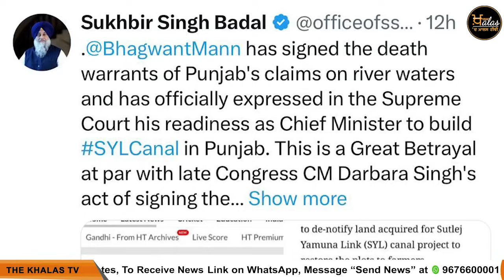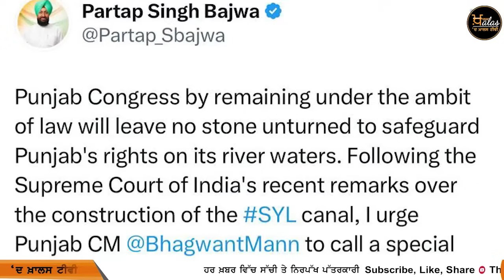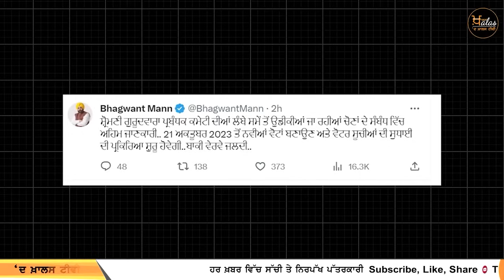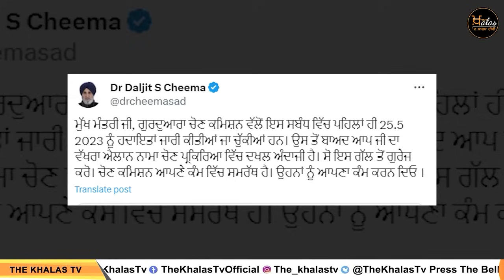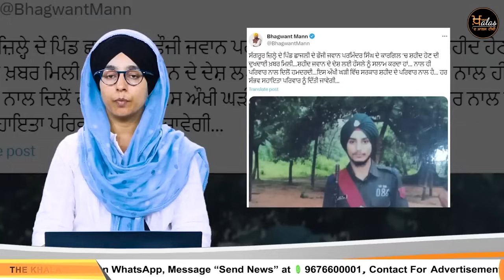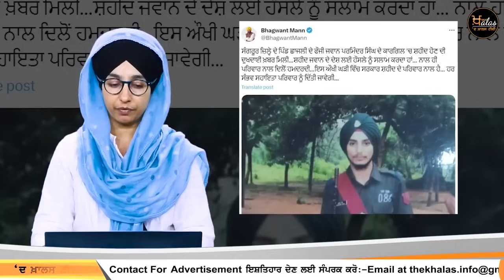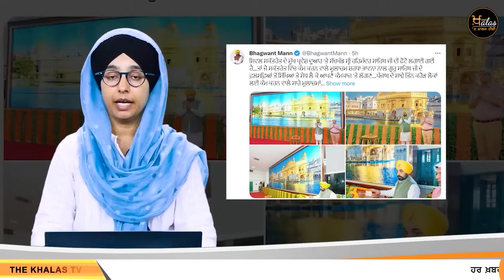Big News of Punjab | Harsharan Kaur | Punjabi News | 5 October 2023 | THE KHALAS TV